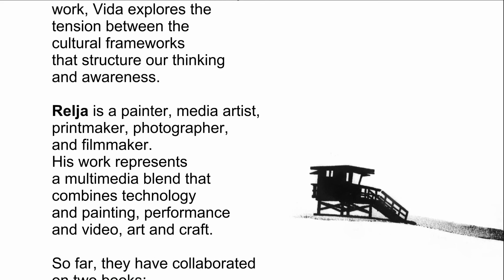The Secret Lives Of Writers - Part II - The Happiness Factor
Writers Talking to Writers:
The Secret Lives of Writers

PART II - The Happiness Factor

Elizabeth Martina Bishop, PhD -- Talks to  Vida Penezic, PhD

Paintings by Relja Penezic
For more information about Vida and Relja Penezic and to order the book "Art For Hotels," go to:

Director, Camera, Music and Video Editing by Vibhas Kendzia

Overview and Introduction:
In this conversation the performance poet, visionary artist, and interviewer Elizabeth Bishop and the writer and cultural theorist Vida Penezic explore the possibility of transcending the limitations of one’s culture/ framework/context -- through awareness, creativity, and/or art.  The conversation is organized around two books: Art for Hotels (2010) and Conditions of Extreme Scarcity (forthcoming), both by Vida and Relja Penezic. Both books are fiction/art-book hybrids.

The video has two parts:

Part I, Picking Up the Tent Pegs, focuses on Art for Hotels and is further subdivided into two sections:
1. Entering the Circle, and
2. Walking the Waking Dream.

Part II, The Happiness Factor, focuses on the authors’ upcoming work Conditions of Extreme Scarcity and runs as one uninterrupted whole.

ABOUT: Elizabeth Martina Bishop, PhD

Elizabeth Bishop has acquired many degrees in her lifetime and has an interesting background in interviewing due to the fact her cousin is Charlie Gibson of “Good Morning America.”

Her attitude has been characterized by the rant:
“If Charlie can do it, then I can too.” She went to school at Bowling Green State University where she met her colleague Vida Penezic.

Elizabeth majored in ethnic studies with concentration in Native American culture. Vida majored in popular culture. Both writers achieved doctorates and both writers have gone on to write articles, novels, and plays.

ABOUT: Vida and Relja Penezic

Vida and Relja are siblings.

Vida is a writer, educator, and cultural theorist. In her creative and scholarly work, Vida explores the tension between the cultural frameworks and awareness. Relja is a painter, media artist,
printmaker, photographer, and filmmaker. His work represents a multimedia blend that combines technology and painting, performance and video, art and craft.

So far, they have collaborated on two books:

Art for Hotels (2010)
and
Conditions of Extreme Scarcity (forthcoming)

ABOUT: Vibhas Kendzia

Vibhas is a multi-instrumentalist who has created a unique style of music. Classical training in Germany in piano and flute, studies in Latin percussion and soprano saxophone, and many years playing Native flutes in India and America have all been influential in creating the original sound he plays today.

His travels around the world brought him to Sedona, Arizona where he was introduced to the haunting sound of the Navajo Indian flutes. Playing them to a background of Jazz harmonies and Latin rhythms creates a trance-like atmosphere of relaxation and well being.

Vibhas  has his own video and music studio in Sedona AZ. He films end edits documentaries, mediation classes and promotional videos. He performs for dinner parties, weddings, and special events nation wide and international.

Vibhas strength is versatility. He plays his original piano solos with a classical touch, his fingers running over the keys like a soft cool breeze in summer. With the keyboard accompaniment, Vibhas is free to play haunting melodies on the Indian flutes, or smooth jazz arrangements with the soprano sax.